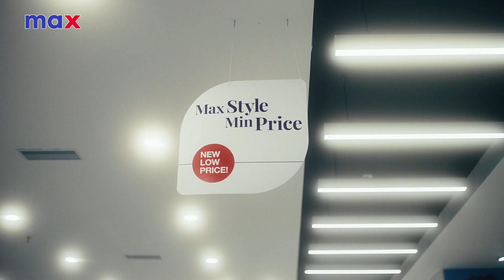വിദ്യാർത്ഥികൾക്ക് തുണയായി ചുങ്കത്തറ സർവ്വീസ് സഹകരണ ബാങ്ക്